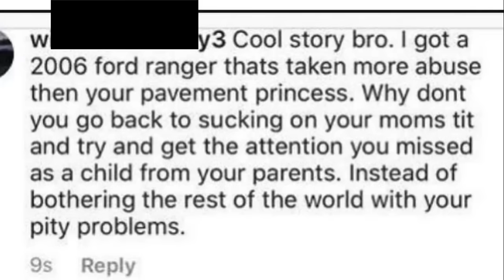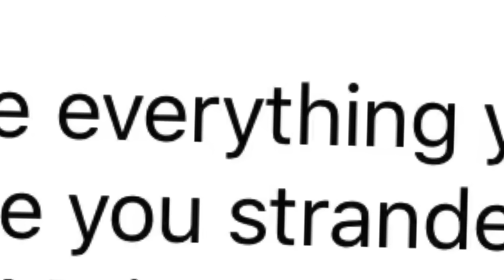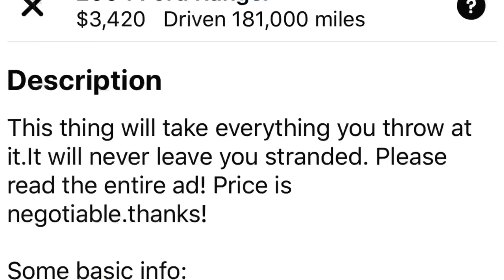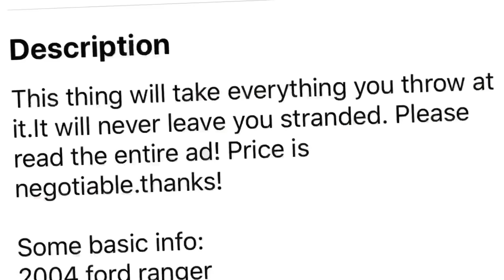“This thing will handle everything you throw at it” DOUBT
HELLO RANGER BOYS. LET ME INTRODUCE MYSELF